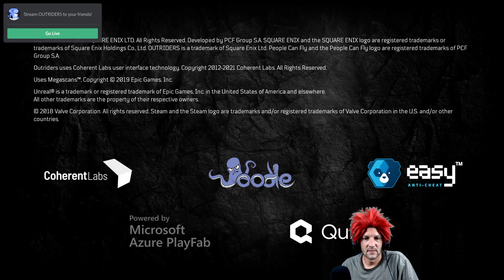Outriders #20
Twitch.tv/CheezmeeX
Discord.gg/EgJTpP97ZJ
Twitter.com/cheezmeex
Youtube.com/channel/UCsKR5DKvyVLr7IbP...​

RIG:
Asus ROG Strix
I7 6300
16GB DDR4
1TB HDD